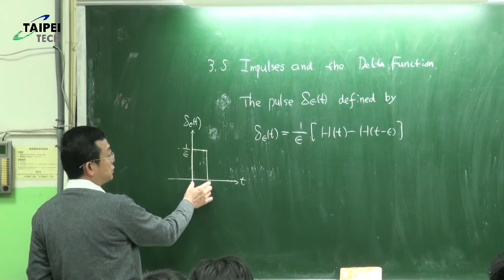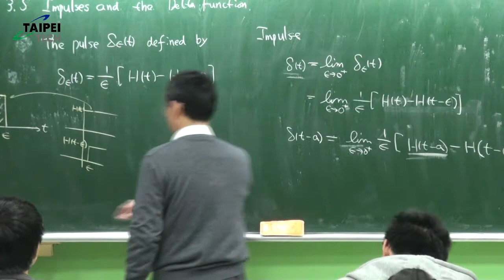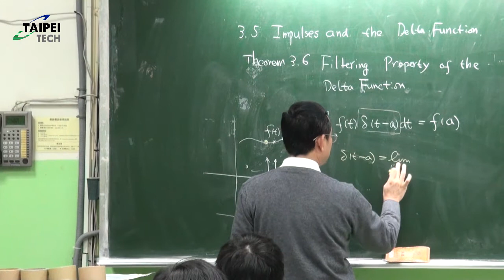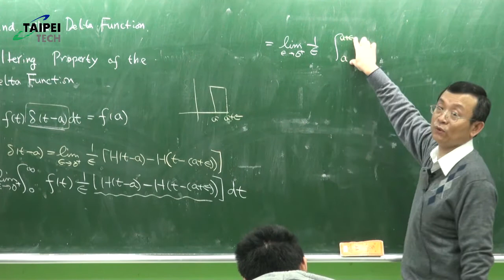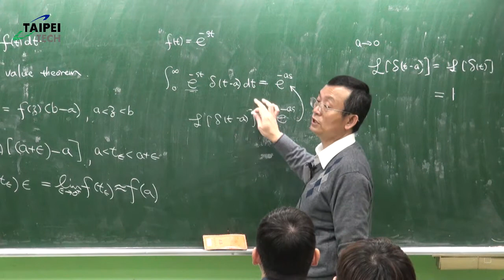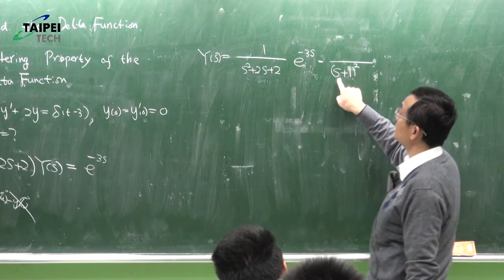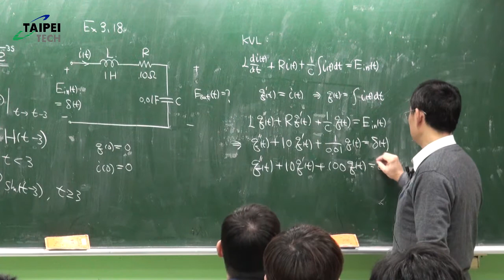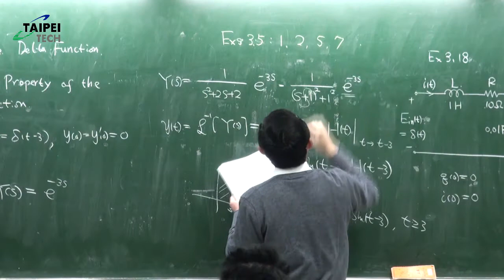國立臺北科技大學 OCW【103-1 工程數學(一)3-5 Impulses and the Delta Function1 陳文學】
國立臺北科技大學 開放式課程OCW
【103-1 工程數學(一)3-5 Impulses and the Delta Function1 陳文學】
應用課程：工程數學
授課教師：陳文學（電機工程系）